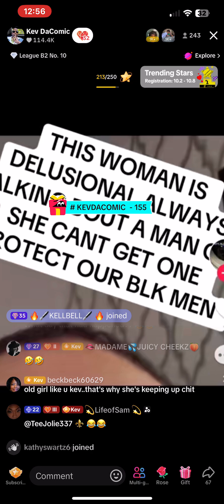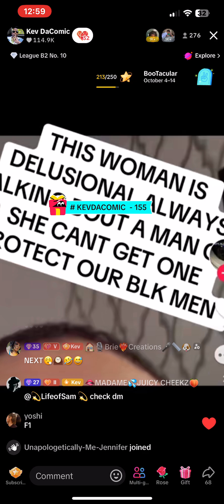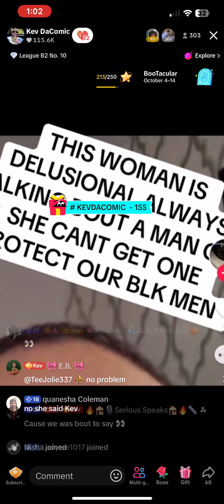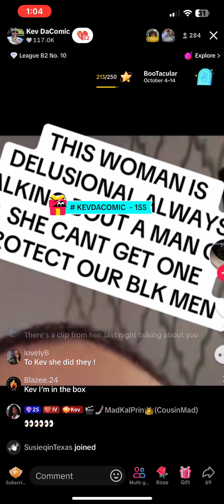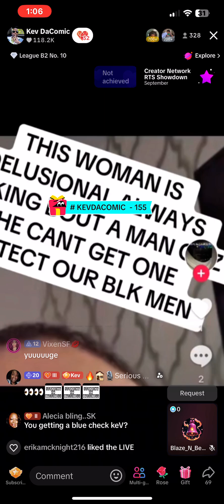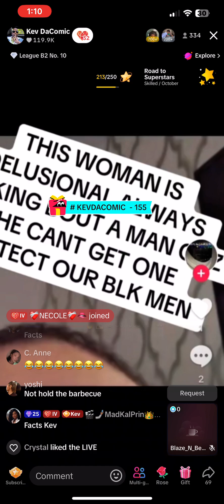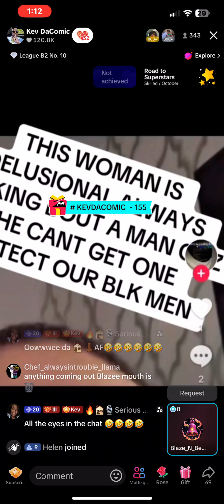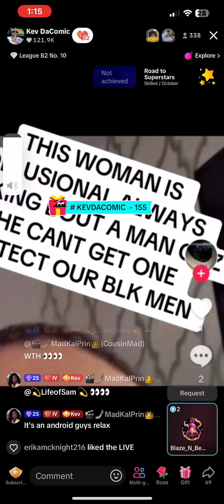10.2.24 KEVDACOMIC CLAPBACK AT RAETHEFIXER